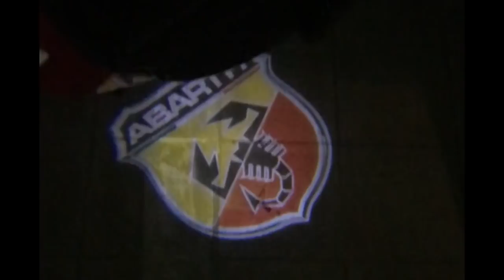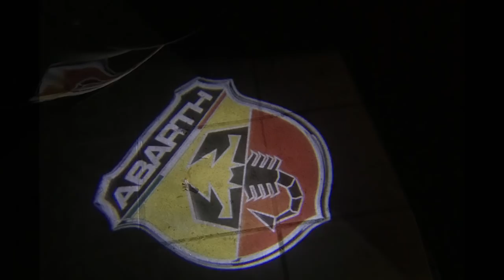ACCESSORI STRANI SULLA MIA MACCHINA!